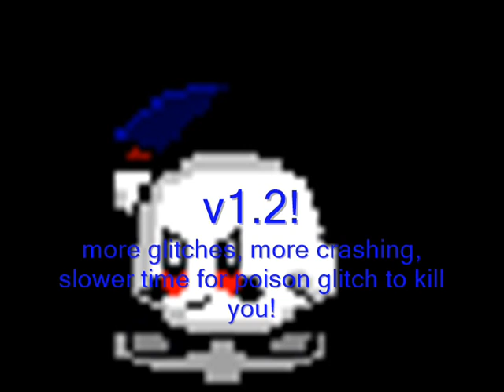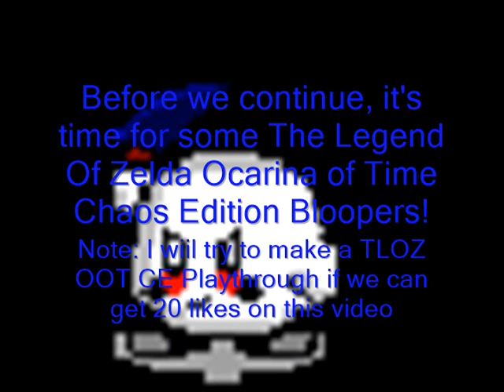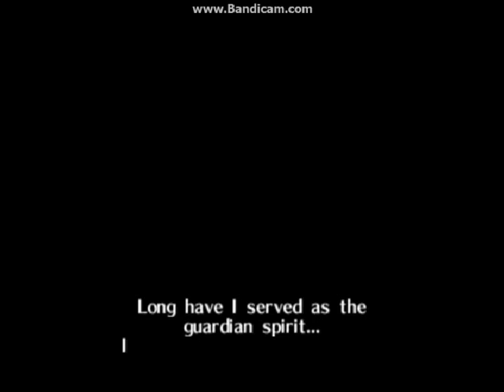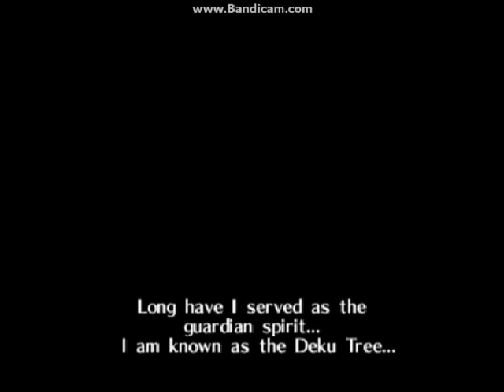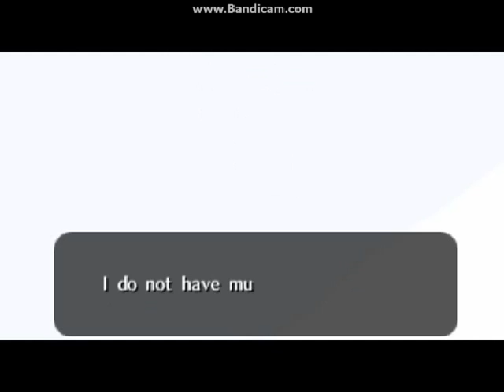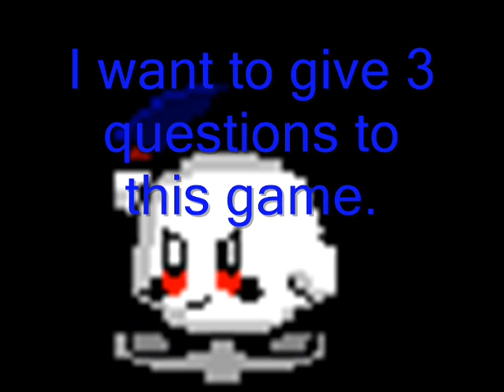Super Mario 64 Chaos Edition Part 3 + OOT Chaos Edition Bloopers